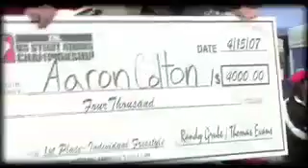2006 XDL Finals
Our first full season with an East Coast and West Coast qualifier. We put the best riders in the world against each to find out who the best was.